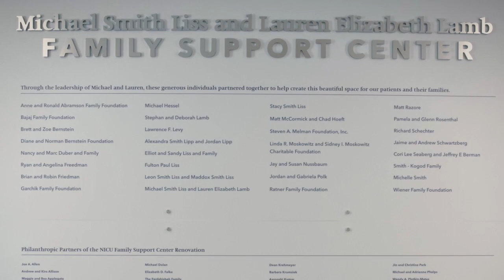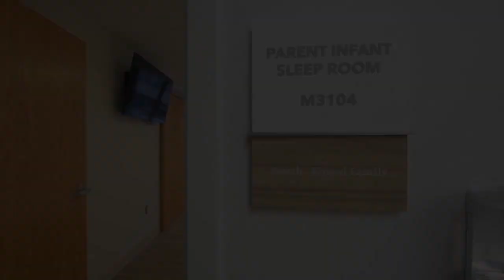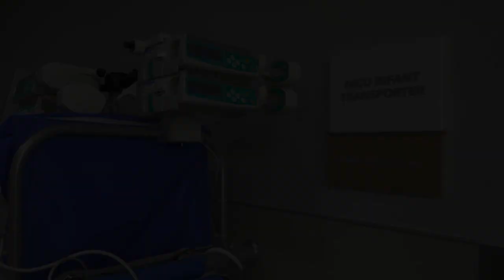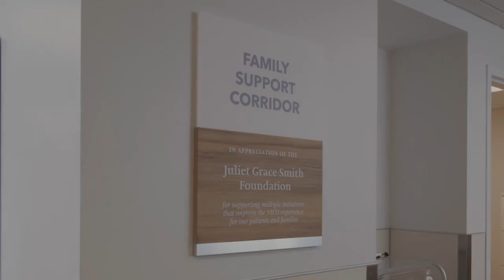MedStar Georgetown University Hospital NICU Virtual Tour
We had the honor of producing the virtual MGUH NICU grand opening and ribbon cutting. This virtual tour was a portion of the virtual event which included a live Q&A session with the lead physicians.